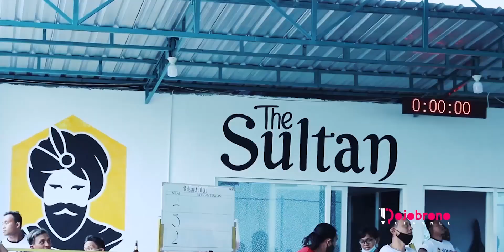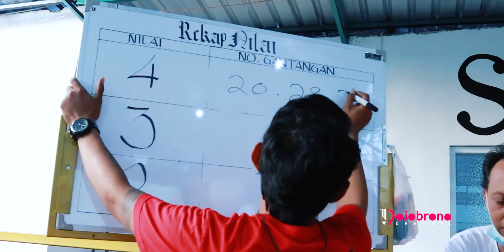The Sultan #2: Lihat Murai Batu Adu Tempur Banjir Tembakan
Jadwal Rutin Gantangan The Sultan :
- Rabu : 13.00 wib
- Sabtu : 13.00 wib
- Minggu : 11.00 wib